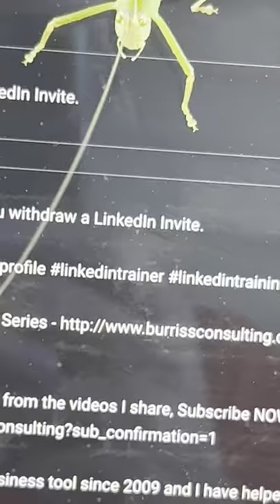Visiting with a local katydid while working on a video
Teddy Burriss
LinkedIn Strategist & Trainer